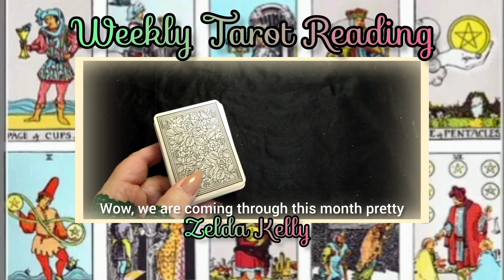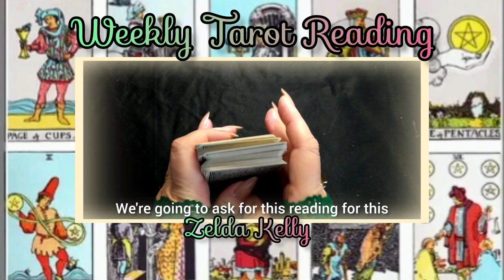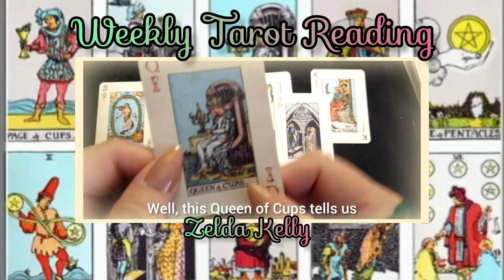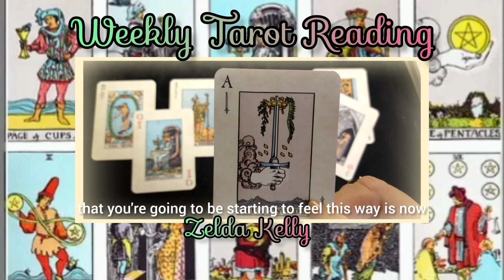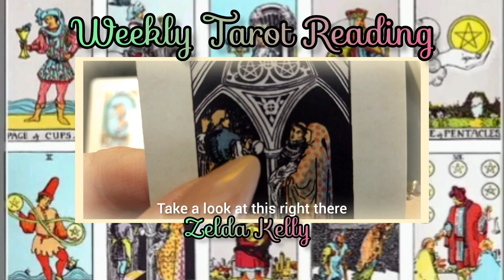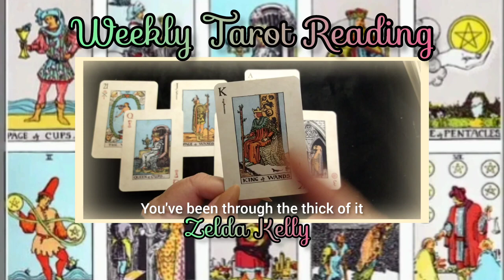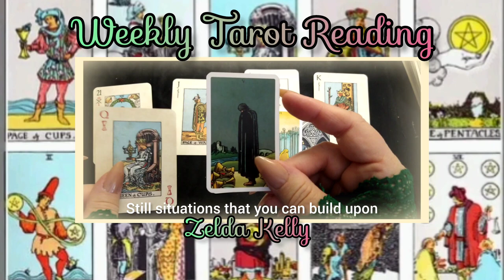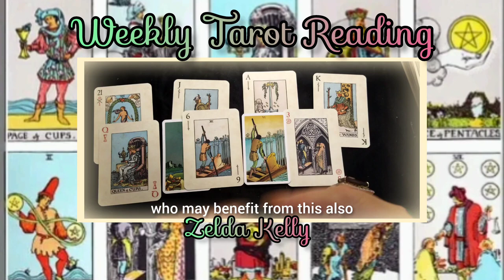THE END CONFIRMATION IS EPIC! WEEKLY TAROT READING AUG 13-19, 2023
This weekly of August 13-19, 2023 will be epic for you! Watch this Weekly Tarot Reading to see how this reading is confirmed! Epic!

Psychic's Secrets